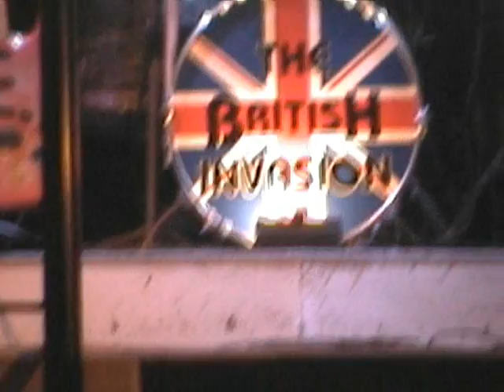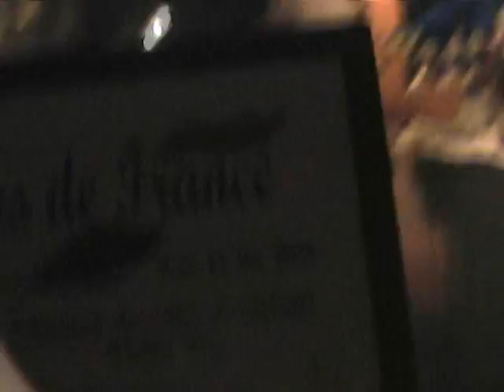Epcot Food and Wine Festival (From a Kid's Perspective)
A video from my childhood with commentary...recorded sometime between fall of 1998 and spring of 1999

This video includes a "Baby's in Black" by the Beatles cover